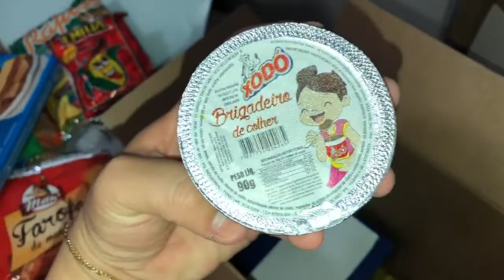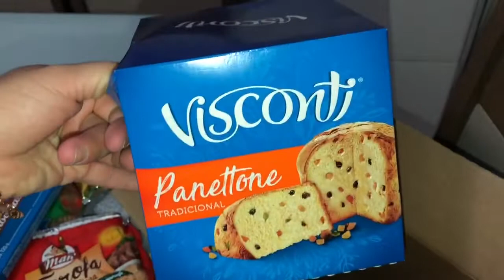FOMOS NO SHOPPING | DECORAÇÃO DE NATAL | ARRUMEI MEU QUARTO | MINHA CESTA DE NATAL CHEGOU